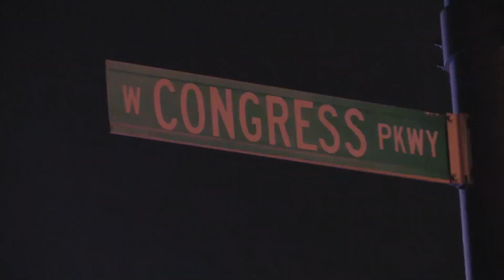Person commits suicide following West Side traffic crash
Note: This video was originally published on September 23, 2018

Video By Justin Jackson | Police investigate a suicide about 2 a.m. Sunday, September 23, 2018 in the 3800 block of West Congress Ave in Chicago.